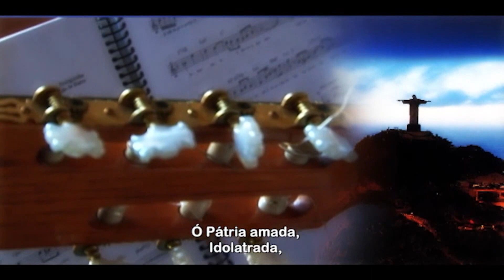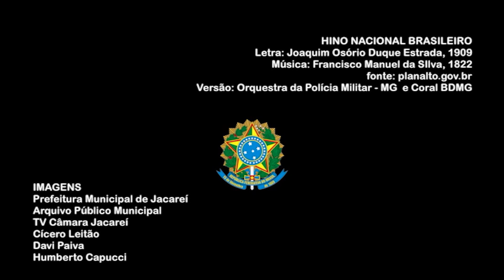25ª SESSÃO ORDINÁRIA 16/08/2023 - Abertura